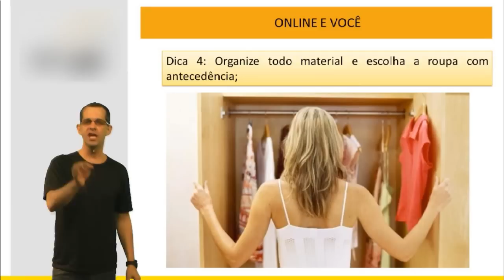Dica 4 Preparo Prova - Organizar material